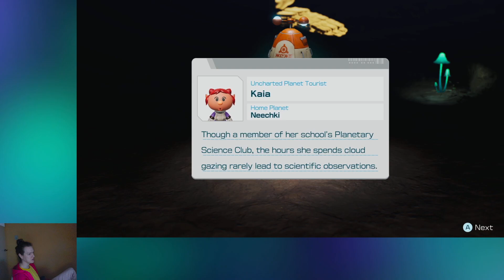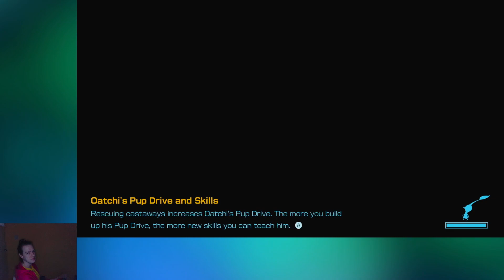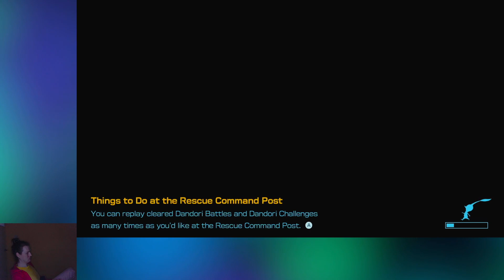Pikmin 4 [7] - The Return of the Mold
Uncle Numbers plays Pikmin 4, a VOD.